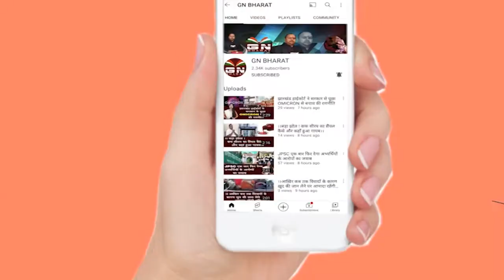रांची के नए DC राहुल कुमार सिन्हा ने संभाला अपना पदभार... आमलोगों के लिए ये संदेश